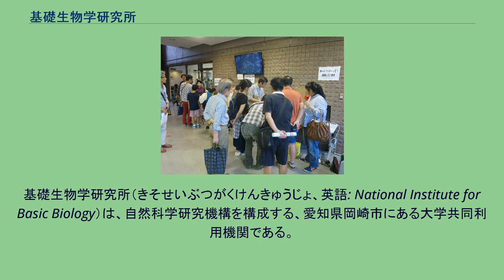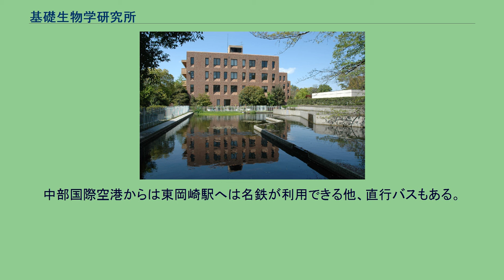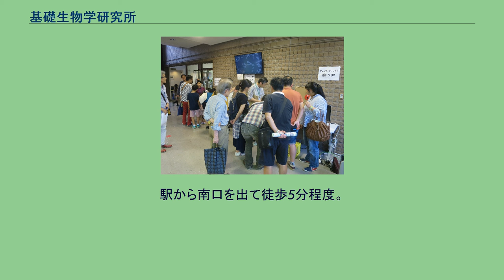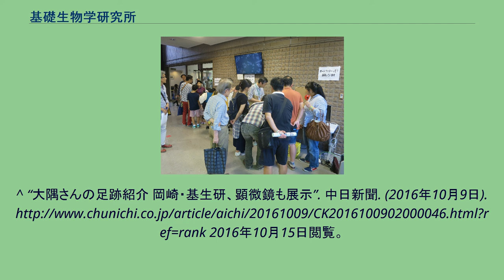基礎生物学研究所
基礎生物学研究所（きそせいぶつがくけんきゅうじょ、英語: National Institute for Basic Biology）は、自然科学研究機構を構成する、愛知県岡崎市にある大学共同利用機関である。
基礎生物学分野における日本の中核的な国立研究所である。
生物現象の本質を分子細胞レベルで解明することを目標に、幅広い研究活動を行っている。
国家事業であるナショナルバイオリソースプロジェクトのメダカ分野を担当している。
2010年4月現在、以下の7つの研究領域と技術課を有している。
また、ラジオアイソトープ実験センター、生命創成探究センターとも連携している。
経理など管理業務は岡崎統合事務センターで行われている。
総合研究大学院大学の大学院生に対する教育も実施している。
一般公開、大隅良典教授コーナー（2016年） 3年に1度、秋に研究施設の一般公開が行われる。
近年は2016年10月8日に開催された。
その5日前の10月3日、基礎生物学研究所に13年間所属した大隅良典がノーベル生理学・医学賞を受賞したため、一般公開イベント当日は訪問者が途切れず、開催時間が1時間延長された。
名古屋鉄道本線東岡崎駅が最寄り駅。
東海道新幹線豊橋駅、名古屋駅（あるいは金山駅までJR東海道線か中央線で行っても良い）にて名鉄本線へ乗り換えで、いずれも30分程度。
中部国際空港からは東岡崎駅へは名鉄が利用できる他、直行バスもある。
いずれも1時間程度。
駅から南口を出て徒歩5分程度。
^ 自然科学研究機構 予算 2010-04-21 閲覧 ^ 自然科学研究機構 外部資金 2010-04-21 閲覧 ^ 自然科学研究機構 職員数 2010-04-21 閲覧 ^ 自然科学研究機構 大学院教育 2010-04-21 閲覧 ^ 『新編 岡崎市史 総集編 20』新編岡崎市史編さん委員会、1993年3月15日、513頁。
^ 桑原 万寿太郎（クワバラ マスタロウ）とは - コトバンク ^ 金谷晴夫（かなたに はるお）とは - コトバンク ^ 竹内郁夫（たけうち いくお）とは - コトバンク ^ “大隅さん愛用の顕微鏡に歓声 岡崎・基生研が公開”. 中日新聞. (2016年10月8日). 2016年10月15日閲覧。
^ “大隅さんの足跡紹介 岡崎・基生研、顕微鏡も展示”. 中日新聞. (2016年10月9日). 2016年10月15日閲覧。